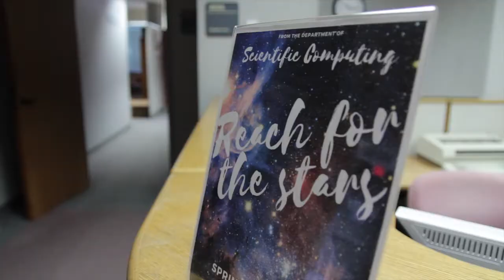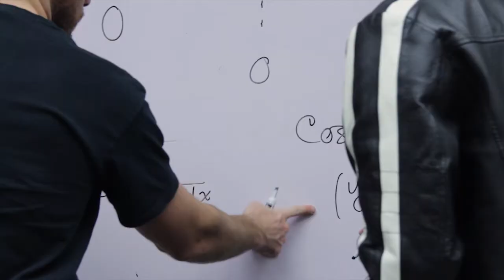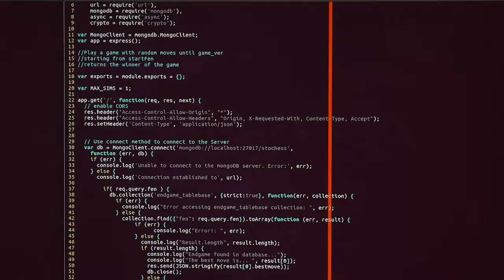We Can Help - Choose Computational Science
What is computational science? What is the difference between computational science and computer science? Why should you choose computational science?

The answers to these questions and much more are just a click away.

Speaking Credits:
Nathan Crock, Chad Sockwell, Marcelina Nagales, Dennis Slice, Ming Ye, Tomasz Plewa.